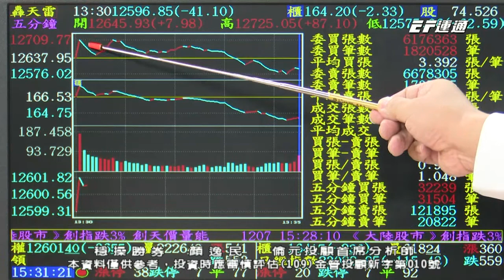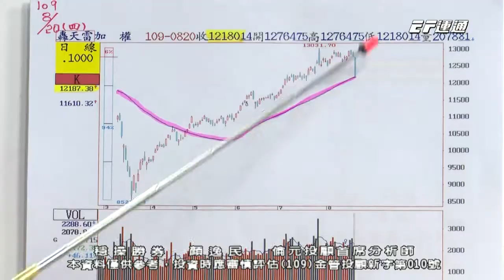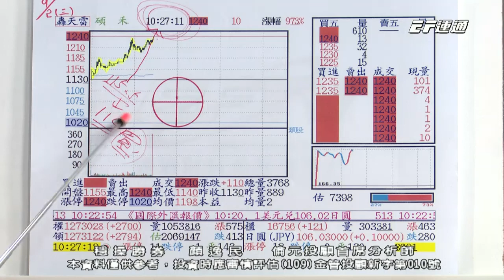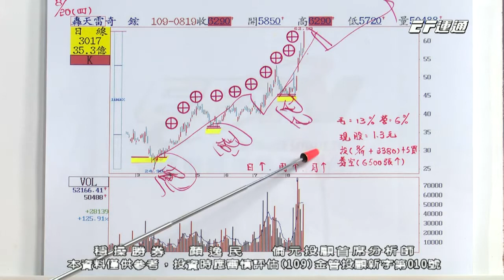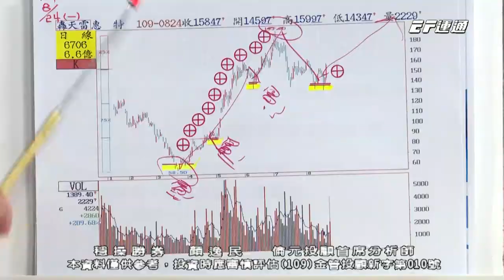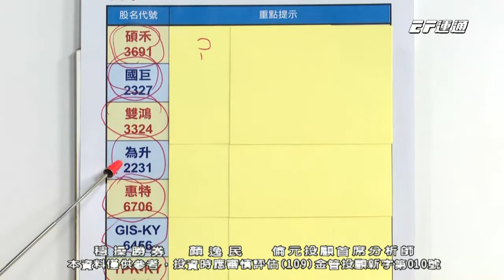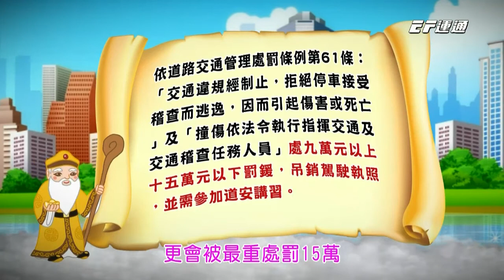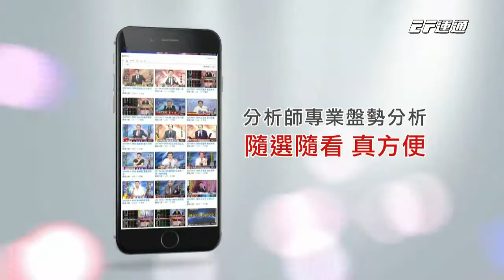20200907 1530 顏逸民 穩操勝券